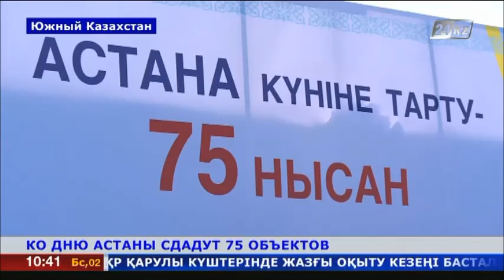Ко Дню Астаны сдадут 75 объектов на юге Казахстана